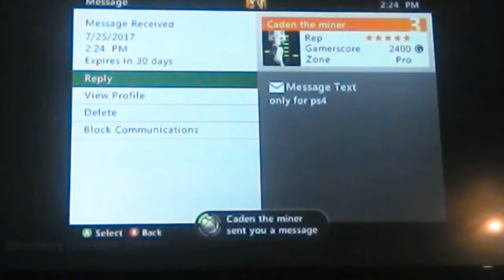terraria ep 2 killing the golem w/caden the miner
hey guys whats up to day me and my frend caden the miner is killing the golem